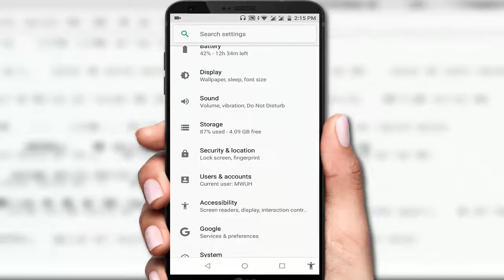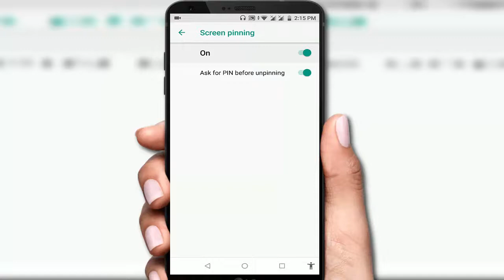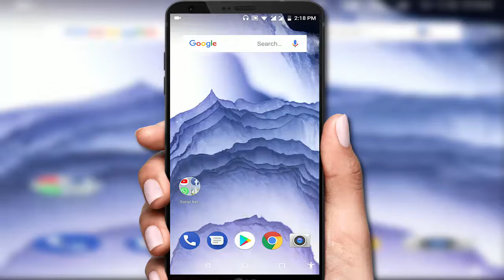What is Screen Pinning How to Enable & Used It in Android Oreo